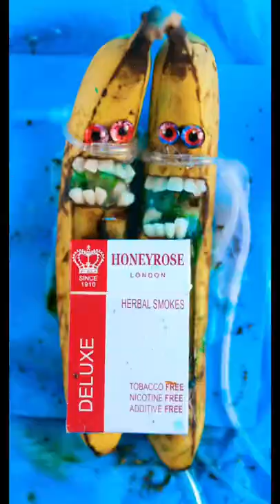These bananas swallowed burning cigarettes! DiscountDentist Ep 222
Get your own Shark Costume🦈, Satisfying Slime💆♂️, Dental Tools🦷, Doctor Games⛑️, & Other Fun Products from my vids here!

Get your Banna Plushie for a limited time here!